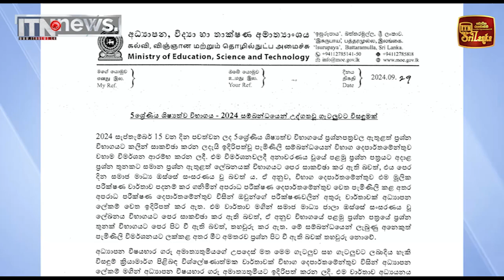ශිෂ්‍යත්ව විභාගයේ පිටවූ ප්‍රශ්න 3 සඳහා සියලුම සිසුන්ට ලකුණු ලබාදීමට තීරණය කෙරේ